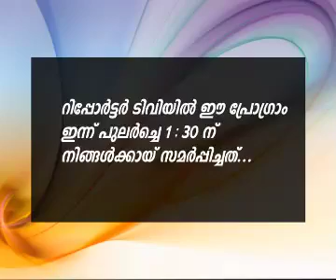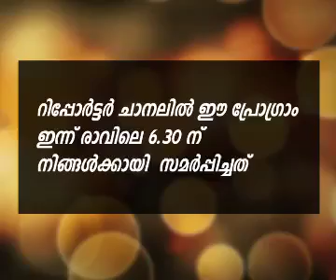Trivandrum Meeting - Message By, Dr. Thomas Abraham (Thomaskutty Bro)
Trivandrum Meeting
Message By,Thomaskutty Bro (Thomaskutty Bro)
Reporter Episode 1977&1978, March 16th, 2015 (Monday)